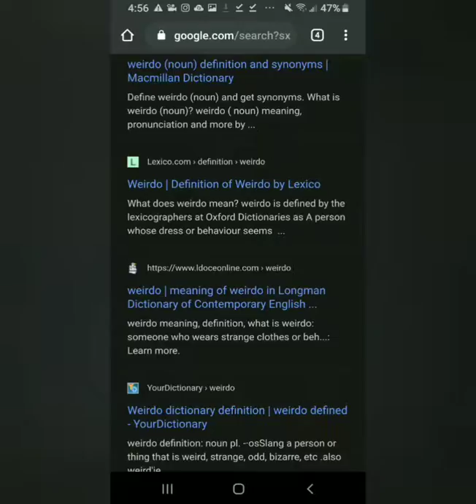katysbullshit was born with golden fever at age 8three in a couple weeks or two and I am the one th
ka katu is not your own light that you have a lot to say to you for being awesome at this time and tarot worked